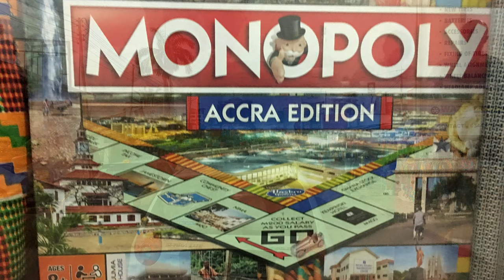SALT to Ghana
Elmina